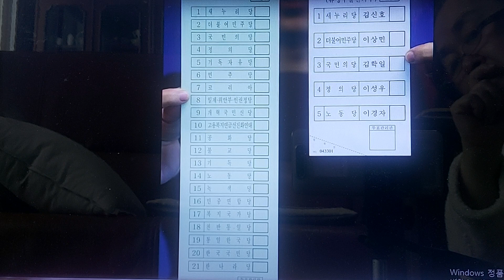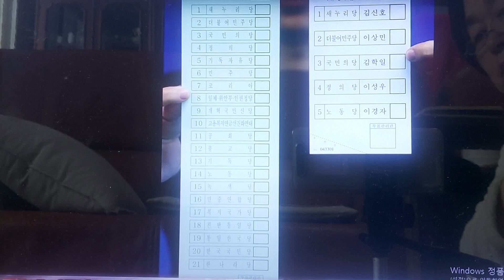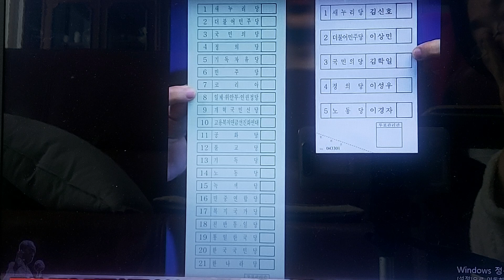3성장군 황중선장로 연설!!!